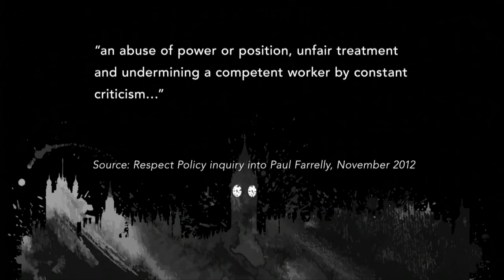House of Commons clerk speaks out on bullying - BBC Newsnight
After a Newsnight investigation into bullying & harassment of House of Commons staff by MPs, Policy Editor Chris Cook talks to one senior clerk on her experience of bullying. Emily Commander made a formal complaint about Labour MP Paul Farrelly back in 2012. He's always denied it, but what happened to her after she complained had a big effect in deterring other clerks from formally reporting bullying and harassment. In her first ever interview, she tells Newsnight of her “profound disillusionment,” as she found the complaints system in place failed to help her.